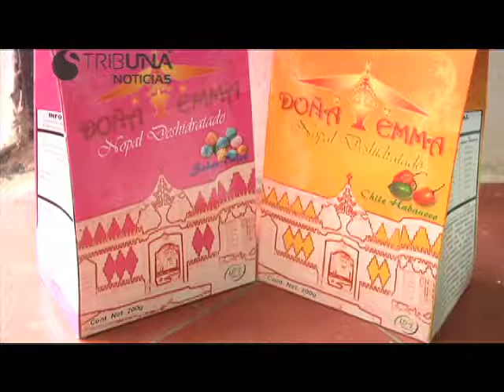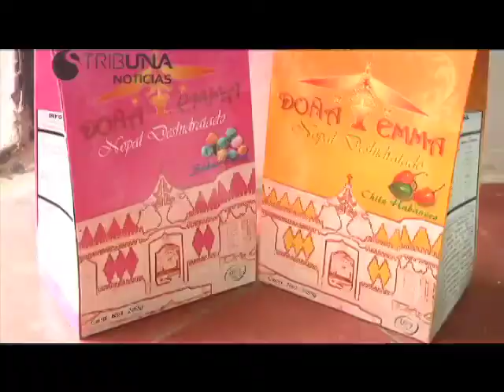PUEBLA NOTICIAS 18 DE ABRIL DE 2013